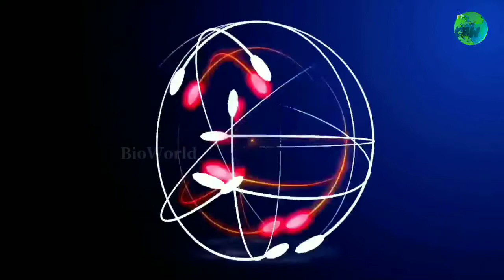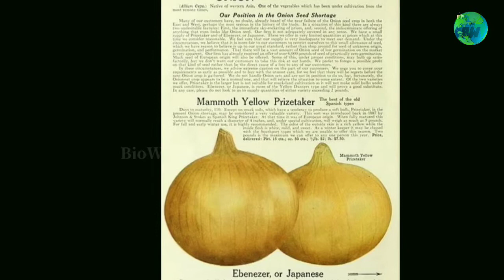Interesting facts about onions | Tamil | BioWorld | onion facts in tamil | BW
Onions – those veggies that make us cry! We just tend to hate them when we need to cut them but then again, we cannot live without onions, can we? They add flavor to the most mundane of foods and of course, they come with tons of health benefits. We are not going to focus on onion health benefits in this article. We are going to take a look into some of the most fascinating onion fun facts and onion trivia that will leave you surprised.

This video totally about onions...